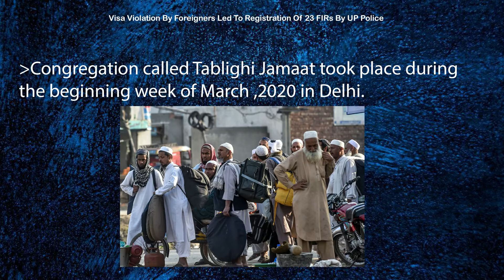PATHLEGAL NEWS:Visa Violation By Foreigners Led To Registration Of 23 FIRs By UP Police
Visa Violation By Foreigners Led To Registration Of 23 FIRs By UP Police
The Uttar Pradesh Police on Wednesday registered 23 FIRs against over 100 foreigners who had violated visa rules and participated in Tablighi Jamaat activities in the state, officials said.